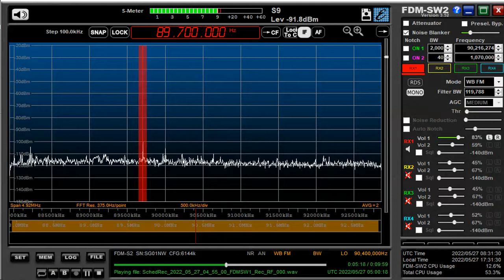89 7 MHz FMくめじま May 27,2022 0500 UTC